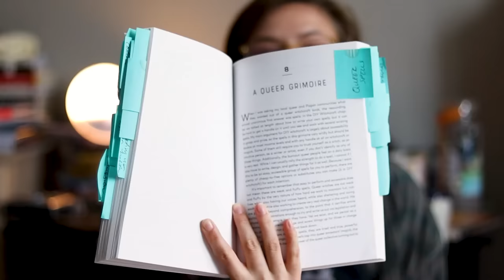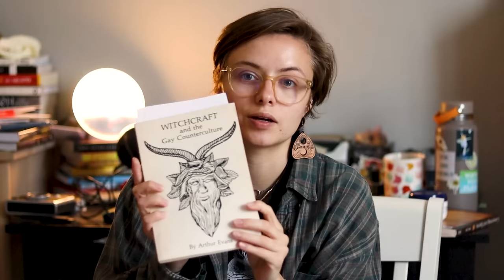Queer Witchcraft Authors, Books, Podcasts & More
Welcome to this lovely little recommendation video for queer witchcraft authors, books, podcasts, and more in honor of Pride month! My episode with Coffee and Cauldrons comes out THIS Friday! Listen in to hear us play a drinking game and have fun!

Intro & Disclaimers - 00:00

Books in This Video 3:34 -
Queering your Craft by Cassandra Snow
Witchcraft and the Gay Counterculture by Arthur Evans
Bad Theology Kills by Kevin Miguel Garcia

Authors in This Video 12:19-
J Allen Cross, author of American Brujeria & The Witches' Guide to the Paranormal (Preorder
Amy Blackthorn, author of Blackthorn's Protection Magic, Blackthorn's Botanical Brews, and more
Élhoim Leafar, author of Manifestation Magic, the Magical Art of Crafting Charm Bags, and more
Juliet Diaz, author of Plant Witchery, Witchery, and the Altar Within
Cassandra Snow, author of Queering your Craft and Queering the Tarot
Lilith Dorsey, author of Water Magic and Orishas, Goddesses, and Voodoo Queens
Mortellus, author of Do I Have to Wear Black and The Bones Fall in a Spiral

Tarot Decks in this Video 17:05 -
the Star Spinner Tarot
The Queer Tarot

Podcasts in this Video 19:48 -

Outro 25:50-

Listen to my podcast with Matt Hatter Plays, BOOKS AND BROOMSTICKS